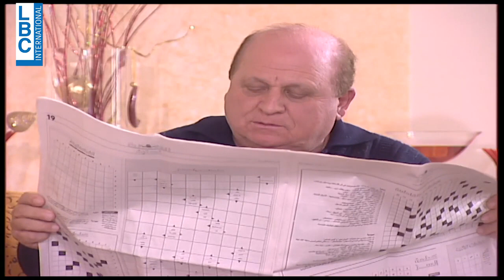إمّه لسليم جاية تقعد شهر بلبنان😂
شوفوا قديش نيلى مش متقبلة الموضوع بالمرّة
أجمل_مشاهد مرتي_وبنتي_وأنا#
فادي_شربل كارين_رزقالله#